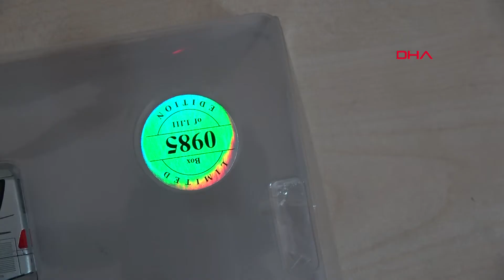Maket otobüs koleksiyonunu, müzeye dönüştürmeyi hedefliyor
Afyonkarahisar'da model ve maket otobüs koleksiyonculuğu yapan şehirlerarası otobüs bilet satış acentesi sahibi Tufan Yaşık (38), koleksiyonunu ilerleyen günlerde müzeye dönüştürme hedefi olduğunu anlattı.

Afyonkarahisar'da 1998 yılında ilk model ve maket otobüsünü alan, sonrasında koleksiyonculuğa merak salan şehirlerarası otobüs bilet satış acentesi sahibi Tufan Yaşık, çocukluğunda otobüslerin arasında büyüdüğünü aktardı. Kendi imkanları ve dostlarının katkıları ile koleksiyonunu genişleten Yaşık, irili ufaklı 400 civarında model ve maket otobüse sahip.

Koleksiyonunu, otogarda babasından devraldığı yazıhanesinde sergileyen Yaşık, 23 yıldır otobüs firmalarına bilet kestiğini, zamanla meraka dönüşen otobüslerin model ve maketlerini toplamaya başladığını söyledi. Koleksiyonuna Afyonkarahisar- Akşehir arasında çalışan ve 1960'lı yıllarda halk arasında 'Nuh'un Gemisi' diye adlandırılan Sauer model otobüs maketiyle başladığını belirten Yaşık, "Otobüs maketi koleksiyonu oluşturma merakım çocukluk dönemimde başladı. Otobüslerin arasında büyüdüğüm için 'Bu otobüslerin de oyuncağı var mıdır, maketi var mıdır' diye araştırdım. 1998 yılında oluşturmaya başladığım koleksiyonumda şu anda irili ufaklı 400 maket otobüs var. Daha da artacak. Koleksiyonumdaki ilk gözağrı otobüslerim, 98 yılında aldıklarım. Daha sonra ülkemizde güncel, şehirlerarası otobüslerin birebir maketlerini biriktirdim ve biriktirmeye de devam ediyorum" diye konuştu.

'KOLEKSİYONUMU OTOBÜS MÜZESİ GİBİ TASARLAMAYI DÜŞÜNÜYORUM'

Koleksiyonu ile ilgili ileriye dönük planlarını da anlatan Yaşık, "Tabi nasip olursa, geliştirdiğim ve geliştirmeye devam ettirdiğim koleksiyonumu otobüs müzesi ve ulaşım müzesi gibi tasarlamayı düşünüyorum" dedi.

Koleksiyonunda 81 ilde hizmet veren firmalara ait otobüslerin maketinin bulunduğunu aktaran Yaşık, "Koleksiyonumda ağırlıklı olarak şehirlerarası yolcu taşımacılığında günümüzün ve geçmiş tarih otobüsleri bulunuyor. 81 ilimizin kendi otobüs firmaları, kapanan ve güncel çalışmakta olan firmalar, birebir yollarda görebildiğimiz maketleri ve modelleri bulunmaktadır" diye konuştu.